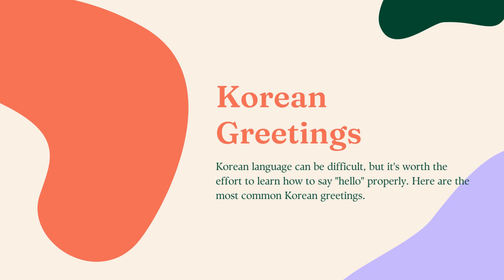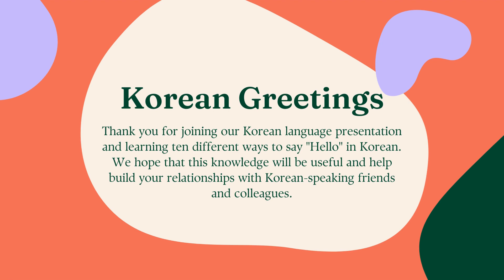10+ Ways to Say “Hello” in Korean | Hello In Korean Made Easy|Learn Korean Greetings(+Audio)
10+ Ways to Say “Hello” in Korean | Hello In Korean Made Easy|Learn Korean Greetings(+Audio)

In Korean, “안녕하세요” (annyeong haseyo) means “hello” and conveys “to be at peace”. Other ways to say hello are “안녕하십니까” (formal), “안녕” (informal, also means “bye”), and “여보세요” (when answering the phone).